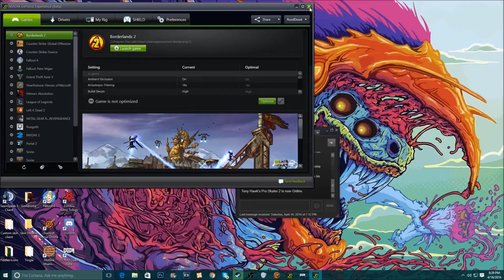DOOM Beta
If you're 555 then I'm 666.- Ronald Reagan
More Edgy, more gory, and more insane than ever. Doom beta, more like BOOM BETA cause it's fucking lit bub.